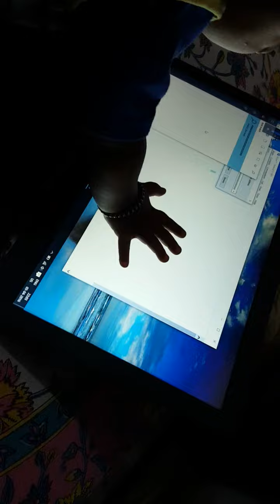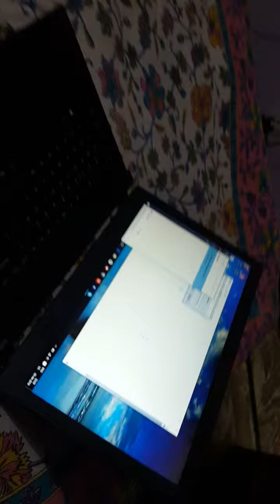Vanshi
My 8 month old baby playing with laptop even tried to catch skype circle and playing with it, how anocent child,